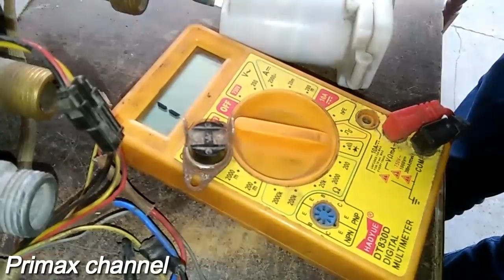[ Part = 7 ]gas geyser Thermostats water heater thermostat temperature Problem-solve ?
gas geyser Thermostats water heater thermostat temperature  Problem-solve ?